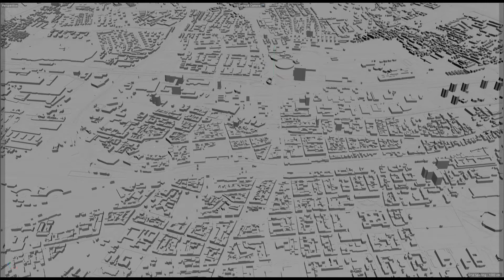Katowice city Poland 3d model 60km